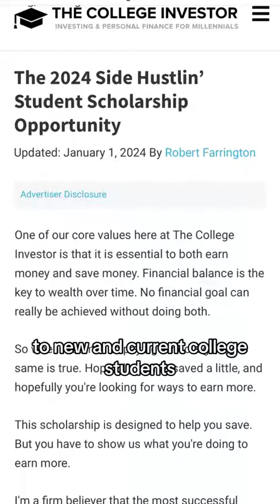💥College students: Show us your hustle for a chance to win a scholarship!🤯